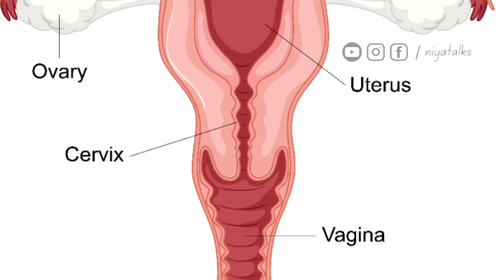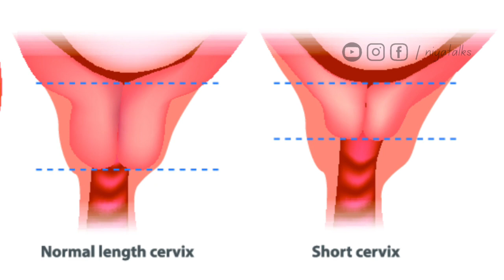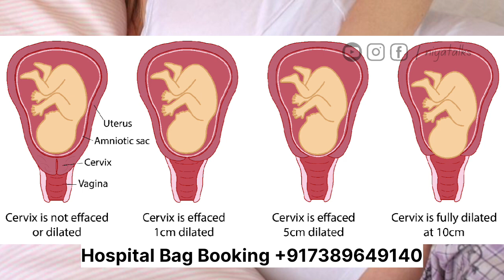8 month complications 😥Preterm Delivery Symptoms/Preterm labor signs malayalam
1. Pregnancy Care Malayalam
2. Niya Talks
3. Healthy Pregnancy
4. water important
5. 9 month Pregnancy
6. 8 month pregnancy
7. 7 month pregnancy
8. last trimester
9. pregnancy month by month
10. pregnancy care malayalam
11. after delivery malayalam
12. baby head down position
13.pregnancy care, pregnancy care husband
13. pregnancy care malayalam
14. pregnancy care huwhichess malayalam

eight month delivery symptoms
 eight month labour symptoms malayalam
delivery symptoms malayalam pregnancy over weight reason premechur delivery symptoms malayalam